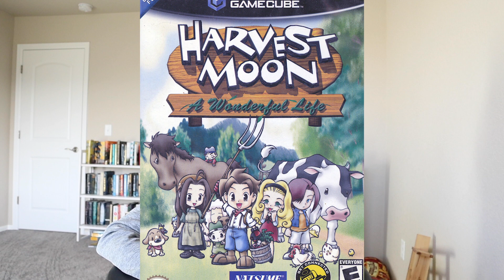I Played Every Route of Fire Emblem Three Houses (400+ Hrs): Why It's My Favorite Game of All Time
Hi everyone! For this one, I thought I'd break it into two parts. Part 1 (up to 5:22) is my nonspoilery description of the game as well as a bit about route recommendations. Part 2 (5:22- on) I (in a very spoilery way) analyze all of the routes and characters in a brief overview and my pros and cons of each route in Fire Emblem Three Houses. I'll also tell you which one was my favorite.

Thanks for checking out the video, I have a Vinland Saga analysis and Steins Gate reaction series planned next, so stay tuned! (Also I found a new *for me* game I've been loving; Astral Chain. Definitely check it out! And I preordered Shin Megami Tensei V after making this video so hopefully it gets here Friday lol)

My book about Bookstagram

Thanks for checking out my video and reading all of this :) Hope you have a great day!